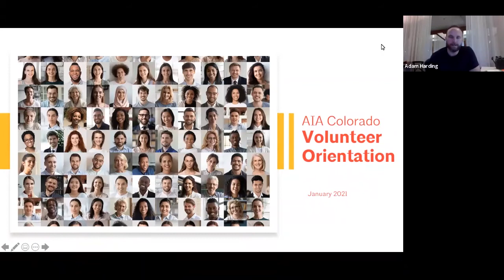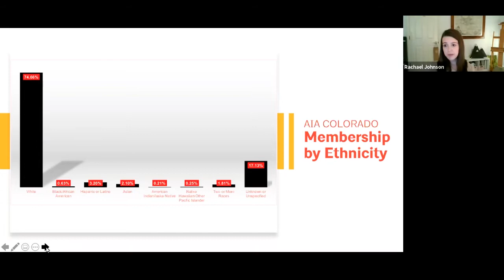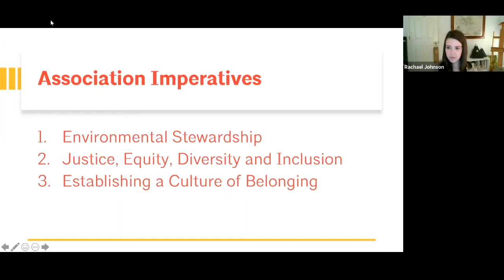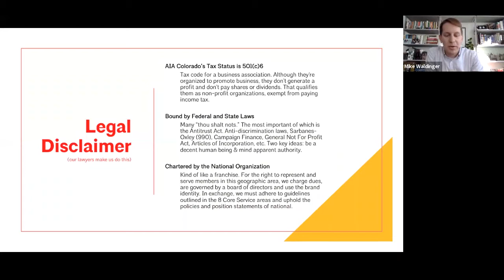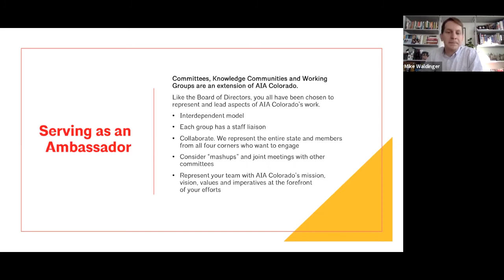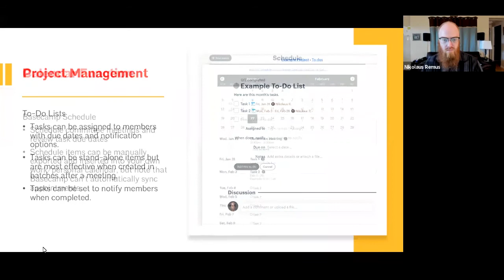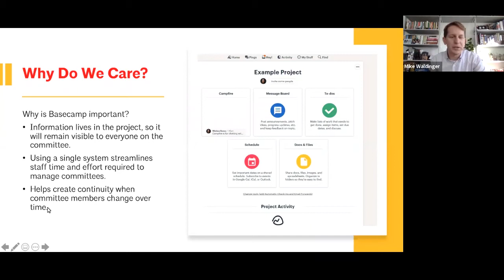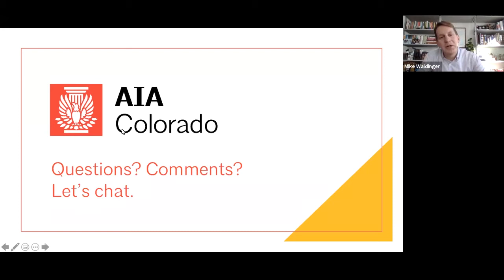2021 Volunteer Orientation; January 22, 2021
During this virtual webinar, learn about volunteer responsibilities, the AIA Colorado mission, and how our imperatives influence the work of your volunteer commitment.